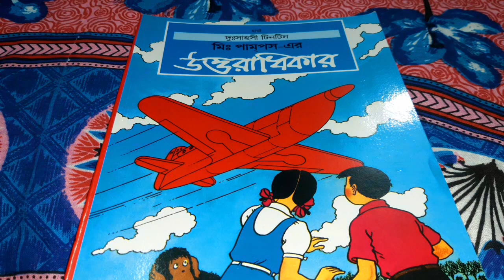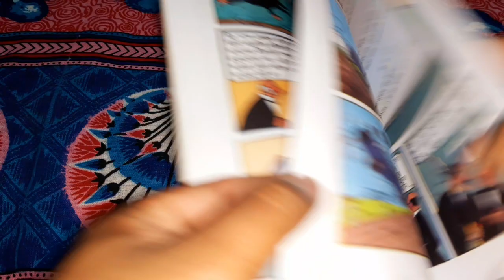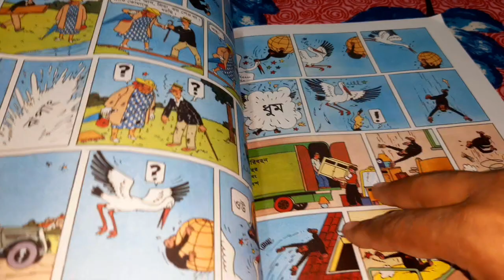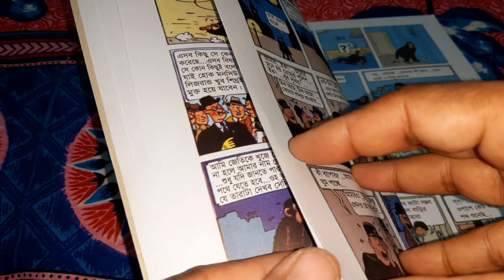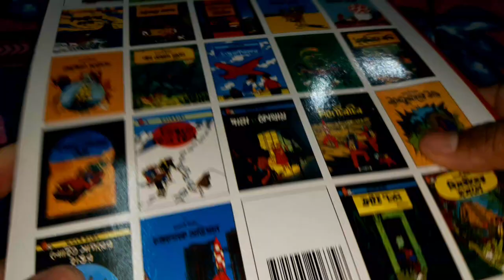Herge comics |european comics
Jo jet joko comics
herge
Herge comics
tintin collection
the adventures of tintin
tintin comics
tintin movie
european comics
complete tintin collection
Dhaka comics world
Duplicate comics dhaka
captain haddock
dhaka comics
ftlocomics
tintin in america
tintin in tibet